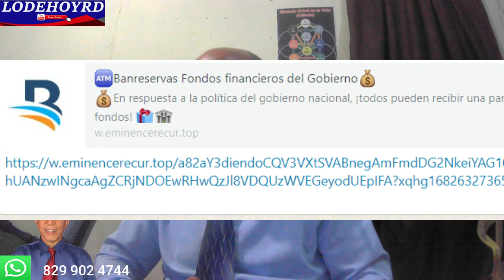Denuncian estafas de compañias de comunicacion, INDOTEL no defiende al consumidor